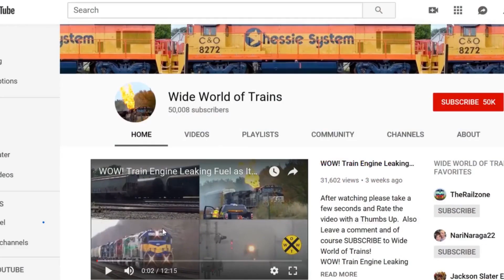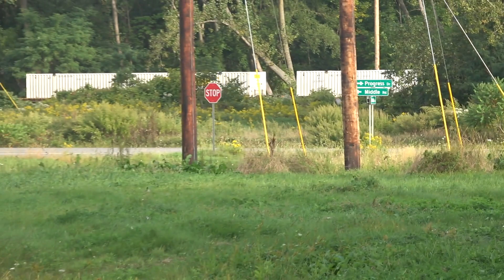CEFX Leaser on CP Train + CSX End Train DPU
CEFX Leaser on CP Train + CSX End Train DPU and more all in one great video. Filmed the week of 9/16/19 in Dunkirk NY

We Add NEW Train Videos at 12 Noon just about every day

Intro and Outro music   Hey Sailor  by  Letter Box Big Long and Massive Trains Here at Wide World of Trains. I want to start doing Airplane and Jet videos at Air Shows Some Day